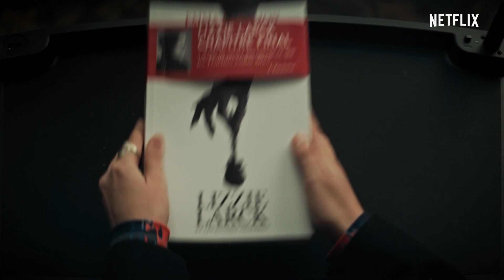Marianne | Huvudtrailer | Netflix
När en författare inser att hennes skräckhistorier blir till verklighet återvänder hon till sin hemstad för att konfrontera demonerna som inspirerar hennes skrivande.